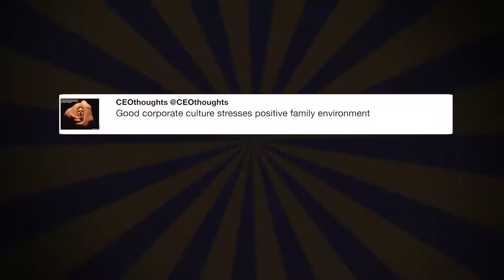....Also, there is NO COLLUSION!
". Also, there is NO COLLUSION!" - @realDonaldTrump